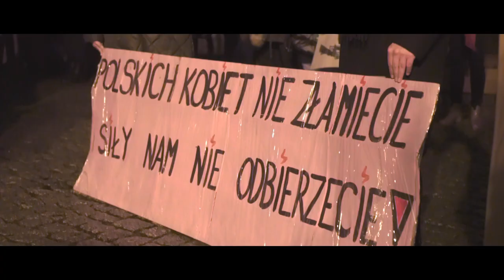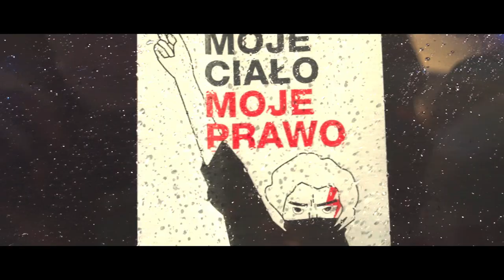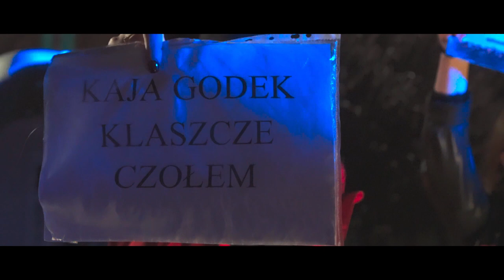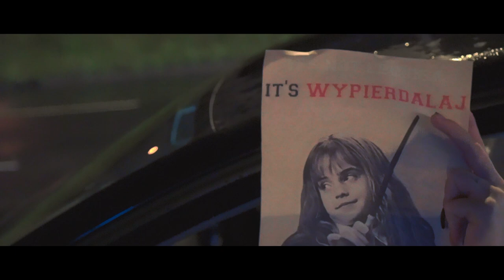Polish Women on Strike - Leszno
Women begin national strike in Poland after near-total abortion ban.
“This is about the freedom and dignity of people,” Klementyna Suchanow, one of the key organisers with the initiative Women's Strike, said. "The will of people to protest should be a lesson for anyone who wants to impose authoritarian ways.”
The leader of Poland’s ruling party, Jaroslaw Kaczynski, accused demonstrators of seeking the destruction of the nation and appealed to supporters to “defend Poland.”
So there is nothing left to say to that elderly man but